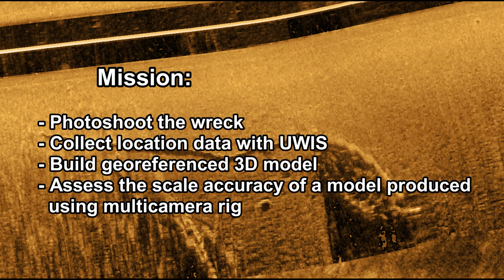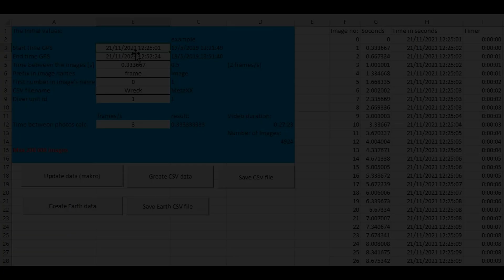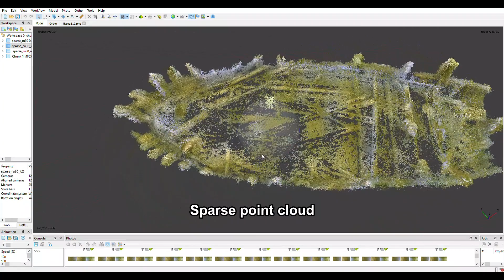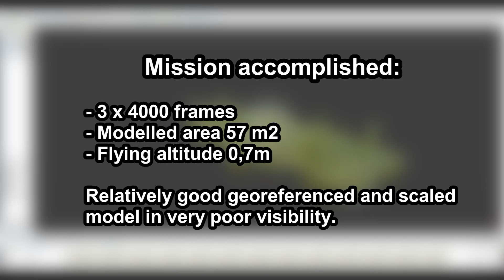UWIS Photogrammetry Process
UWIS Dive where we filmed the historical and untouched wreck in Baltic Sea, Finland.

In this video we introduce the UWIS supported photogrammetry process and model where multicamera rig was used for assess the scale accuracy.